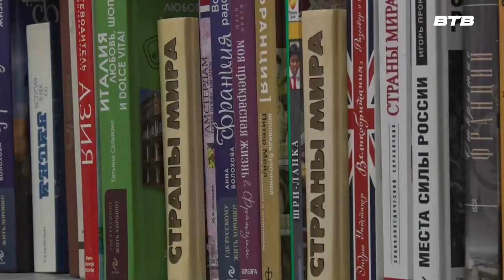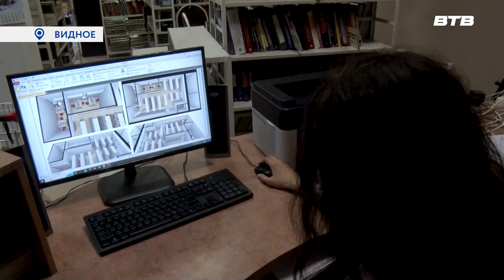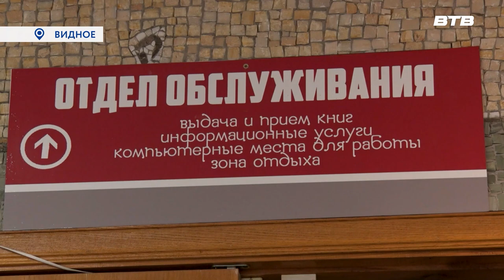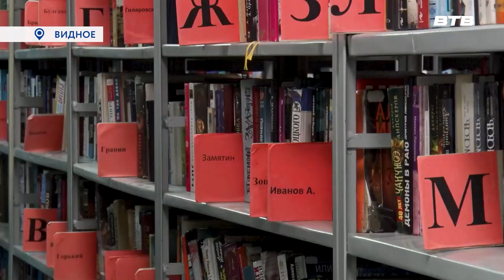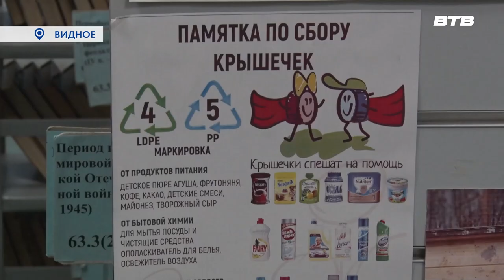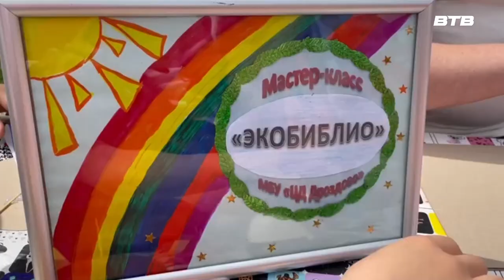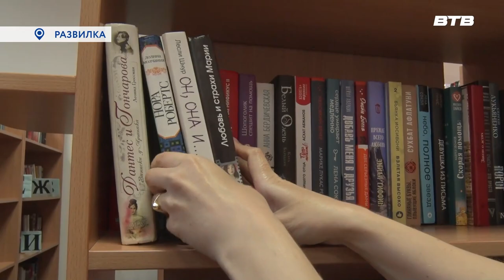Новости телеканала Видное-ТВ (29.06.2023 - четверг)